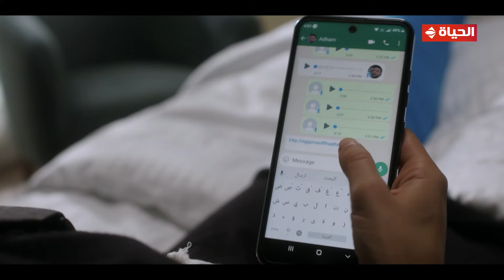صدفة - أبوكي عمل معايا الدنيئة.. أدهم بعت حاجة مريبة لـ منار!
مسلسل
في إطار الإثارة والتشويق والكوميديا تحمل ""صدفة"" سرا خطيرا تسعى ﻹخفائه عن الجميع، ولكن علاقتها بمهران تدفعها لكشف هذا السر، مما يجعله يسعى وراءها ليعرف الحقيقة.
طاقم العمل: ريهام_حجاج - خالد_الصاوي - عصام_السقا - سلوى_خطاب - رحاب_الجمل